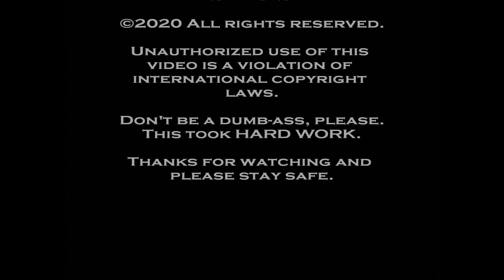COCO KANE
Coco Kane- Bottoms Up Quad City Burlesque- The Speakeasy- Rock Island, Illinois- May 20, 2017